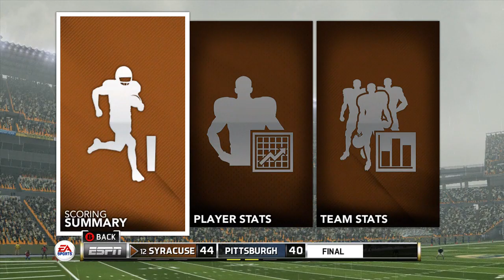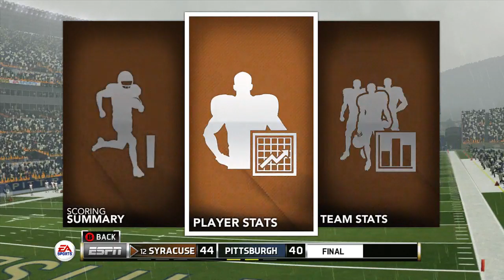NCAA FOOTBALL 14: SYRACUSE DYNASTY|EPISODE 24| YEAR 2020